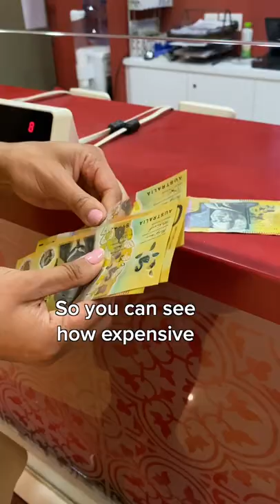Best Cost Of Living Tool!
This tool shows you the cost of living in every city and country in the world

This website shows you how much it costs to live in every place in the world! So you can see how expensive it would be to live or holiday there!

Go to numbeo.com cost of living and type in a city. Then you can see how much the restautants, supermarkets, transport and even how much the rent costs. You can compare it to where you live to see if its more or less expensive.

There’s even a map of the world with a colour scale. The red points are more expensive and the green points are less expensive.

📱 Free personal finance and investing tools:
🇦🇺🇺🇸🌏 Simply Wall St is a tool I use to research stocks.

📞 My utilities like phone, internet and electricity:
🇦🇺 Circles.Life my phone plan (cheapest on the market) - get 1 month for free
🇦🇺 Superloop my internet provider (cheapest and fastest NBN I've found) - $10 off your bill for 6 months

I acknowledge Aboriginal and Torres Strait Islander peoples as the traditional custodians of our land – Australia.